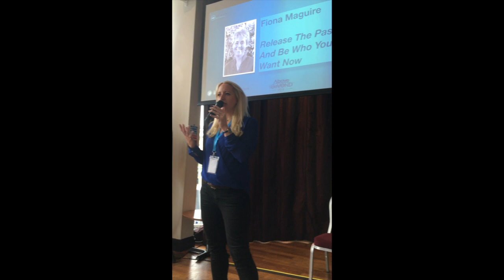Talk about overcoming OCD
This video is a case study of a 13 year old boy, who had OCD.  In this video you learn that Reality and Imagination are the same thing and why this is important for your Mental Health and wellbeing.